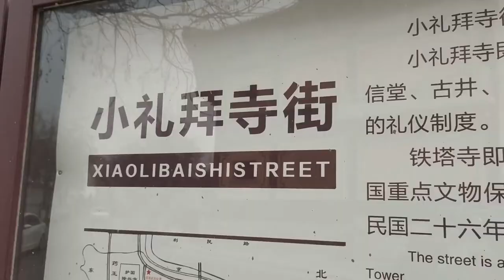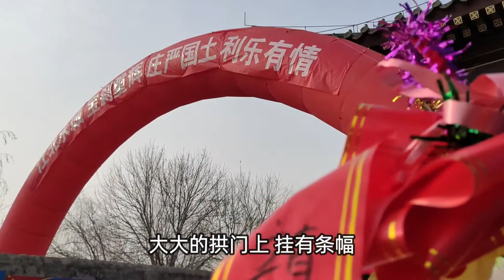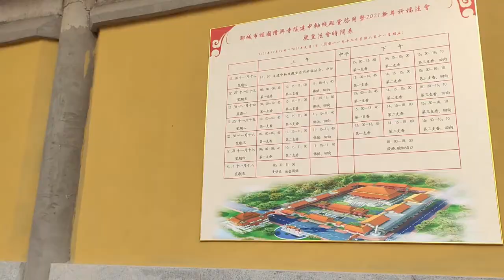山东聊城发现千年古刹，百年前被毁如今重现天日，来看看怎么样 【文史古迹任远行】